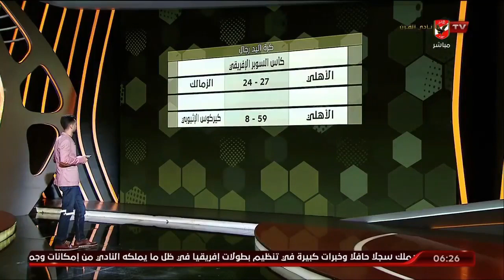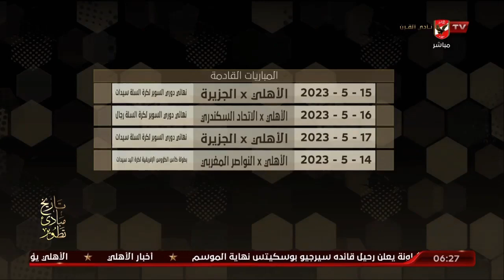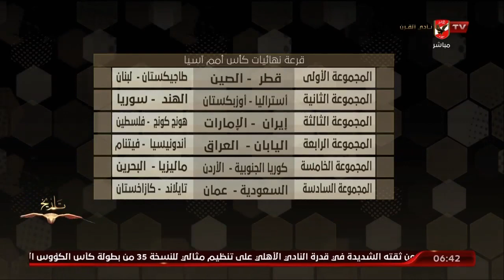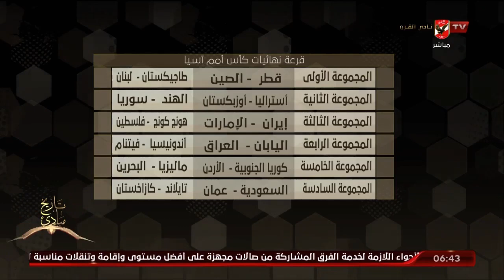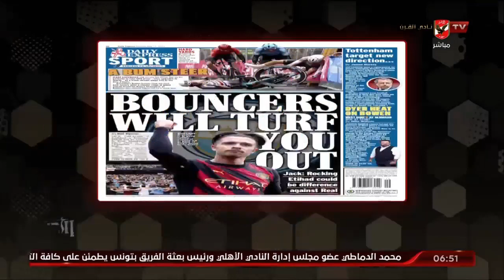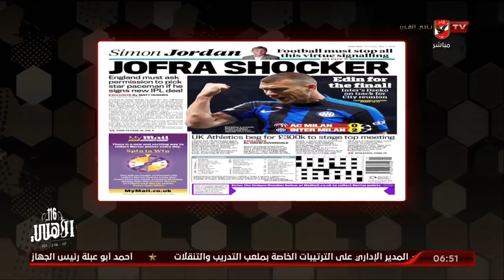الحلقة الكاملة | "7DAY SPORT" مع عبد الرحمن ناجي | بتاريخ 11-5-2023